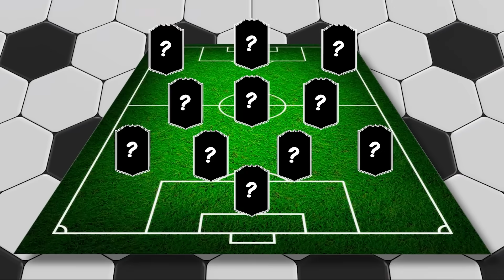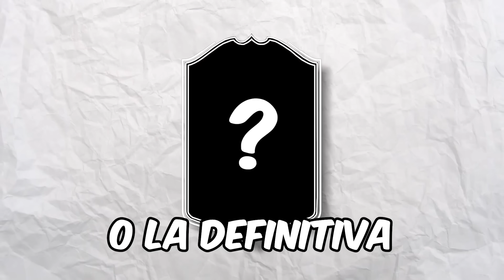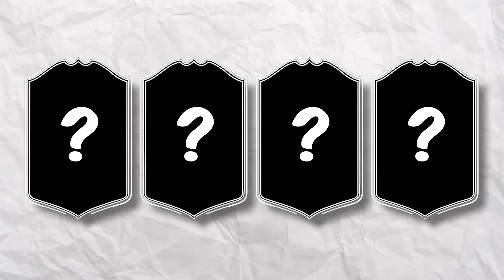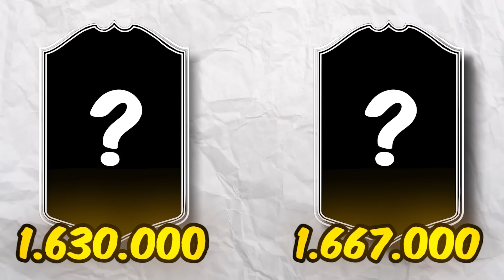El Mejor Equipo en La Historia de FIFA (Plantilla 199)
Hago el Mejor Equipo de Todos los FIFAs un equipo 199

PALABRAS PARA IGNORAR:
cr7,messi,fut draft, fifa 22, djmario,robert pg,kolderiu,mundial,199